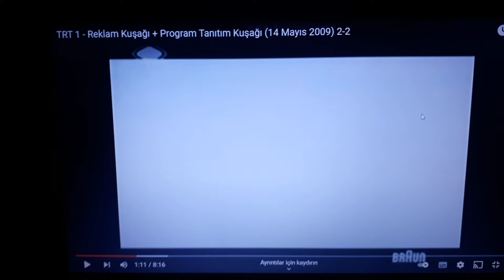Braun Silk Epil Reklamı 2009